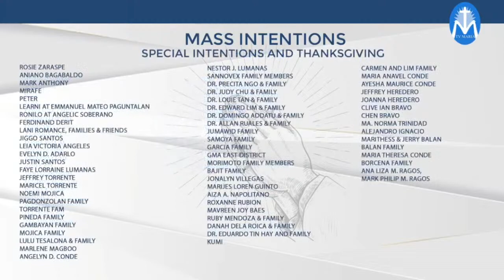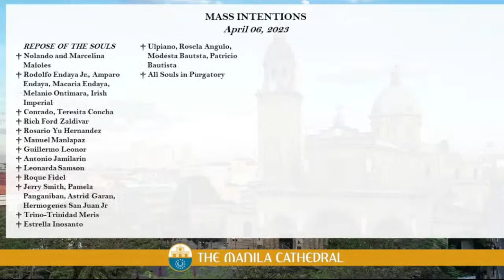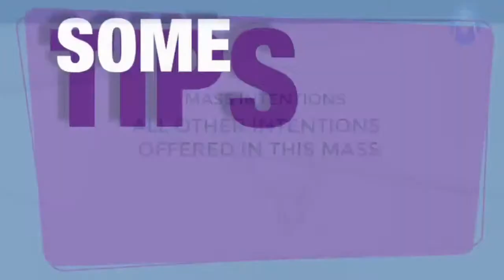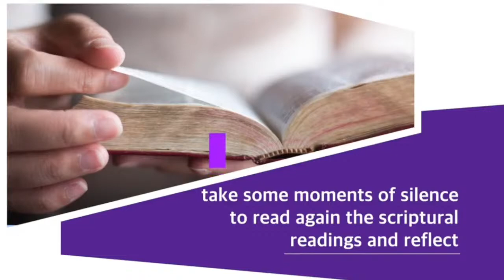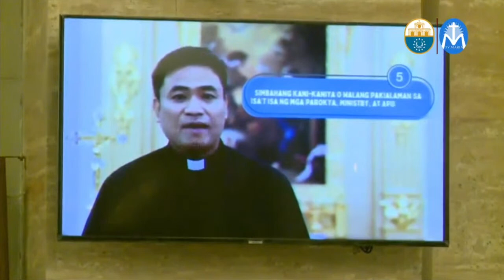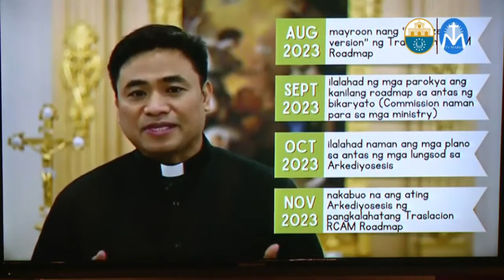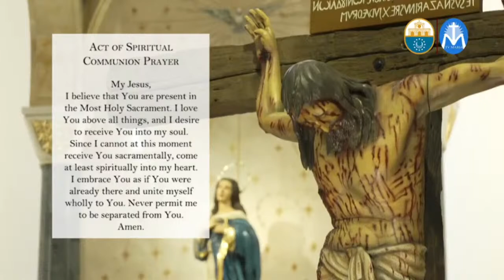Maundy Thursday: Morning Prayer and Chrism Mass | April 6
Chrism Mass of the Archdiocese of Manila and Renewal of Commitment to Priestly Service at the Manila Cathedral presided by His Eminence Jose F. Cardinal Advincula, Archbishop of Manila. ManilaCathedral HolyWeek2023 ChrismMass | 📹: via TV Maria